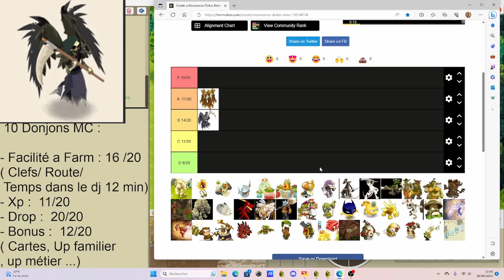Dofus Rétro, Farm 10 Maitre Corbac, Ça donne quoi ?? + Tier List !! #2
Nouvelle video les potes on continue la tier list des boss de dofus rétro avec cette fois ci le MC , un drop hyper intéressant
Bis Vampix